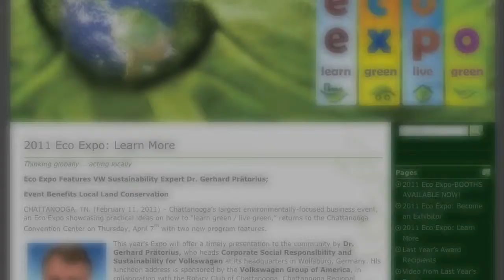Eco Expo 10